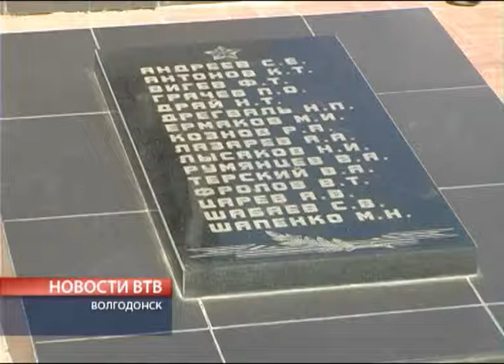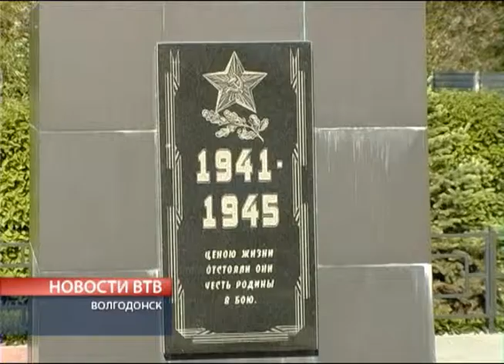И подвиг их вечен!